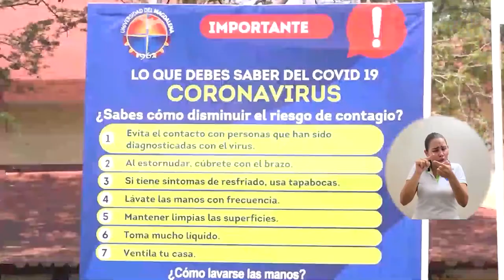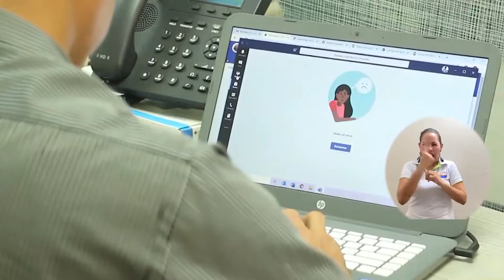BA075_CONOZCAMOS LOS DERECHOS Y DEBERES DE LOS EMPLEADOS ANTE EL COVID 19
La especialista en derecho laboral y seguridad social Maite Cañate, funcionaria del Consultorio Jurídico y Centro de Conciliación - SER UNIMAGDALENA, nos cuenta cuáles son las obligaciones y los derechos de la Institución y sus trabajadores frente a la pandemia global del coronavirus.